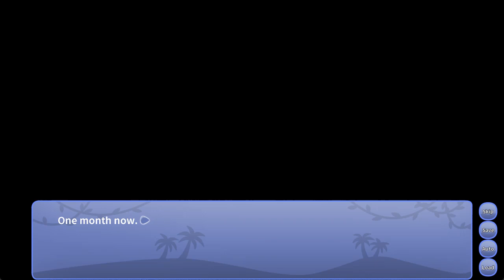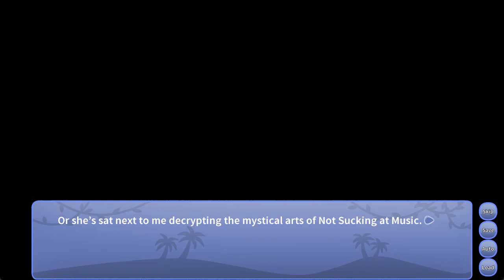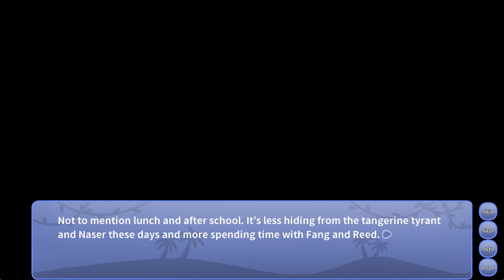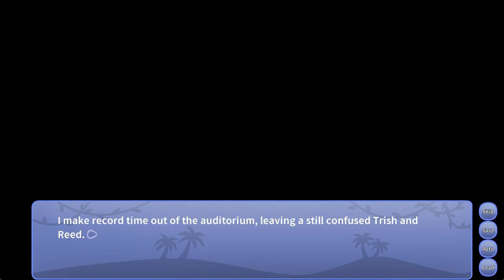Snoot Game - Part 16 - 'I don't think the four of us can agree on the kind of porn to watch.'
During lunch hour, in the auditorium, which isn't locked, and the doors have windows.
Also I realize a word and it's ouch oof welp.